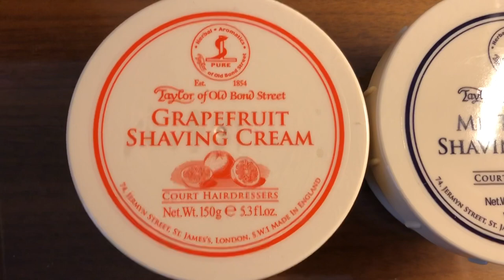Checking Out The London Shave Shops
Taylor of Old Bond Street, Geo F Trumper, DR Harris & Truefit & Hill